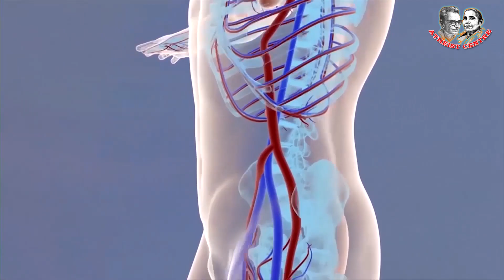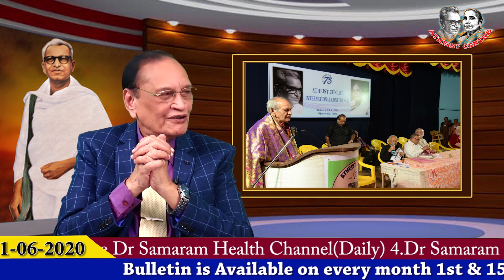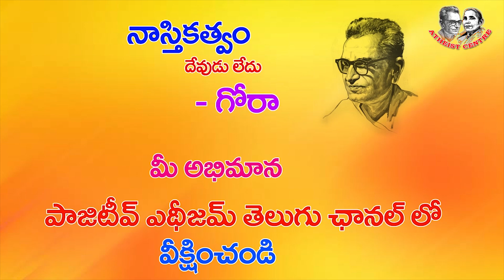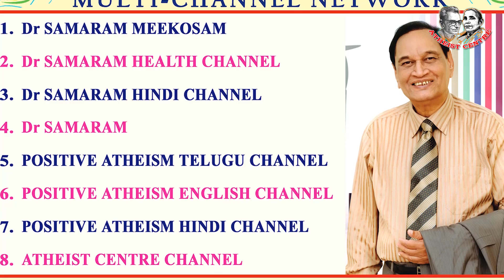Atheist Centre Bulletin of 1st June, 2020 in Atheist Centre Channel.